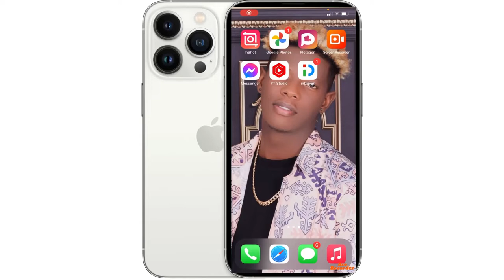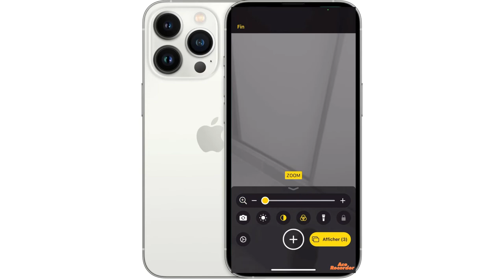Saw pat konnen nan IPhone part.2